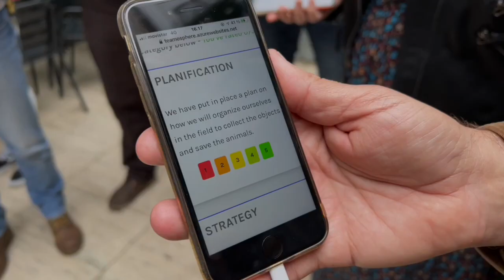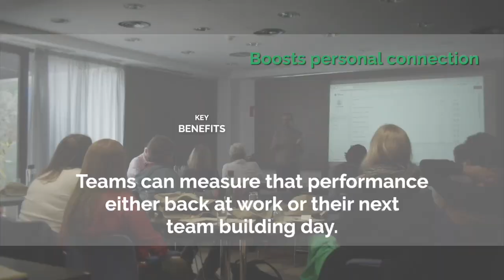Team Assessment Tool | Debriefing Process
Using our unique purpose-built app, Team Assessment Tool, and with the assistance of our professionally trained facilitators, teams evaluate and decided on actions to improve their performance. A customised debrief using Team Assessment Tool will bring lasting results and quantifiable returns to your team building event, fostering team cohesion, individual personal growth, skills development, and thereby driving performance.

or

This product is sold under license from Catalyst Global. Team Building Asia are official licensees of Catalyst Global Limited in Asia